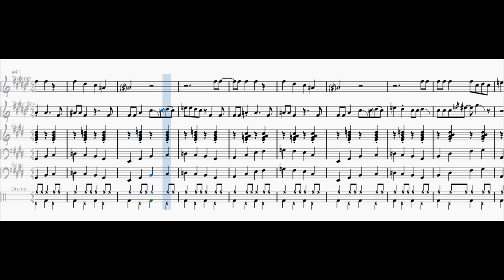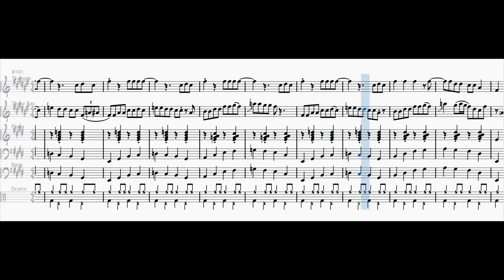Shake, Rattle, and Growl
Inspired by the video "pro musician jams with street performer on subway" by @GeorgeCollier